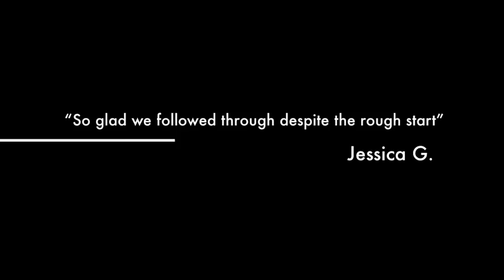Hippotherapy - Equine Therapy with Service Dog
This is a little synopsis of Sam and Bubbles' outing with mom and Team A Better Pet (Rachel and Sophie) for an evaluation to explore the benefit of equine therapy. All agree this could be of great value for Sammy!